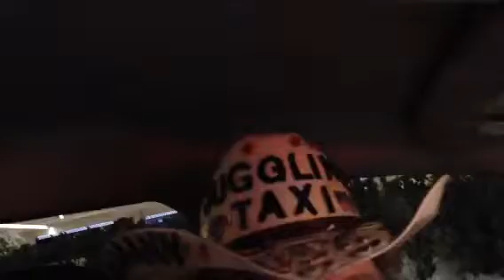Famous Furious Pete World Eating Record Guinness .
Juggling Taxi Cowboy Vegas News interviewed, Olympia competitor Peter Czerwinski better known as Furious Pete a Polish Canadian born in 1985 , he is now 28 years old. JT picked up furious at West Gate and he is dropping him off at the  cosmopolitan casino. Furious Pete tells JT, that he has nine Guinness World Record in Eating, furious is not a body builder he's a Wheight lifter.